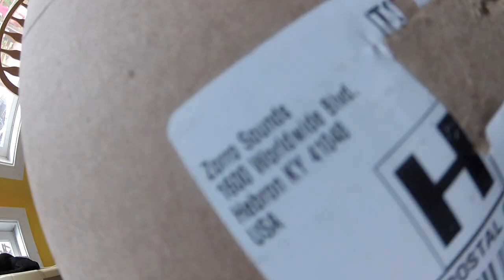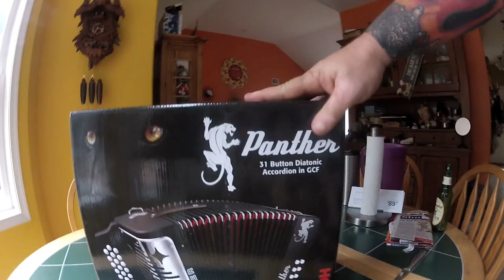Hohner Panther First Look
This is the first time I've ever even touched an accordion.  This is the Hohner Panther in GCF.